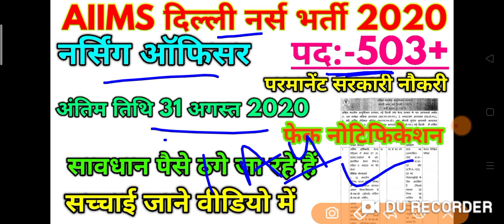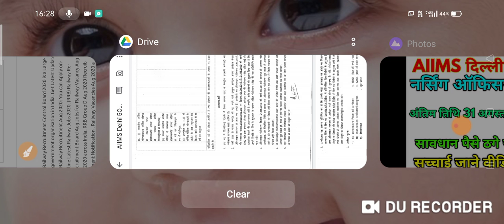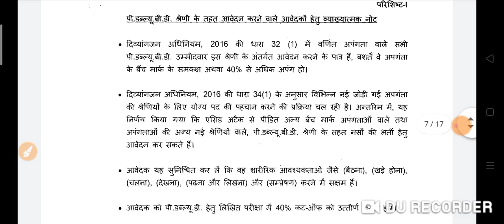Delhi aiims fake notification bharti 2020